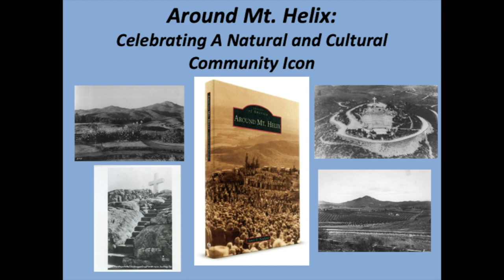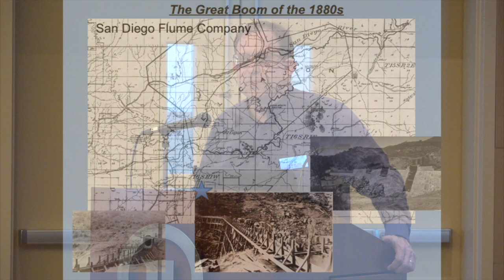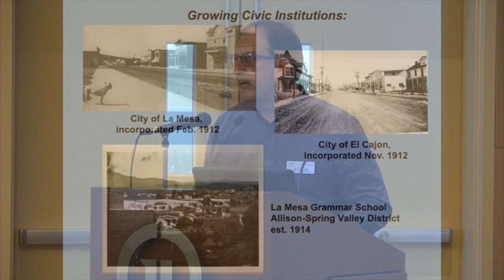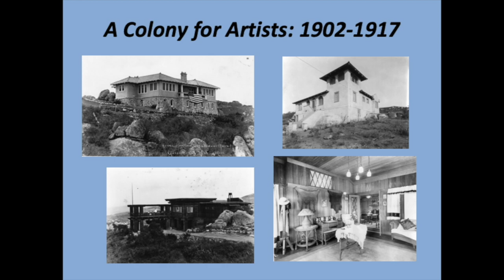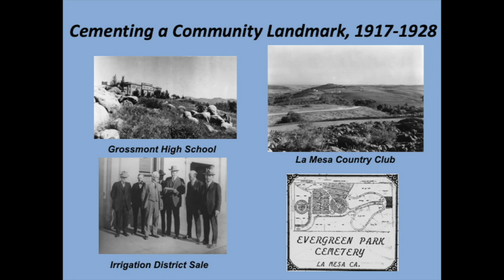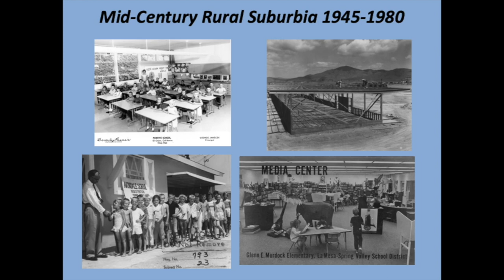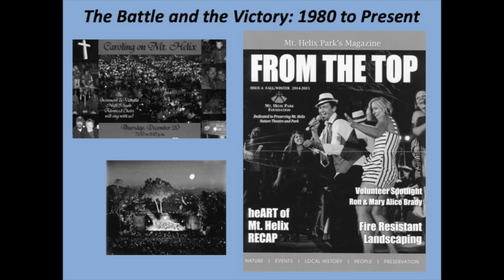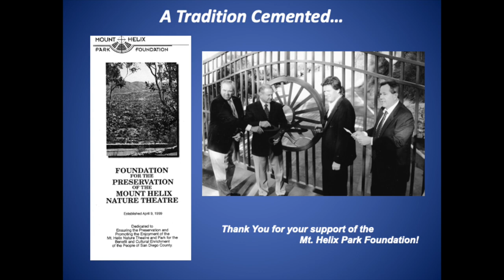Around Mt. Helix - Celebrating A Natural and Cultural Community Icon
La Mesa Historical Society’s History Roundtable series provides an encore presentation, as author James Newland's presentation provides an overview of the history of the Mt. Helix area as well as the significance of the mountain top nature theatre and park to the region.

Newland, a La Mesa resident, and a historian & manager with the California State Parks department, is also President of the La Mesa Historical Society and serves on the City Planning Commission as well as the Historic Resources Commission. In 2015 he partnered with the Mt. Helix Park Foundation to create a photographic history of the Mt. Helix region featuring evocative images of Mt. Helix and its surrounding communities, landmarks, notable events, institutions and individuals. A graduate of San Diego State University, he is an author of books on the history of La Mesa, the Cleveland National Forest and most recently Grossmont Hospital.

This presentation was on Saturday March 23, 2019 at the Grossmont Healthcare District Auditorium in La Mesa.